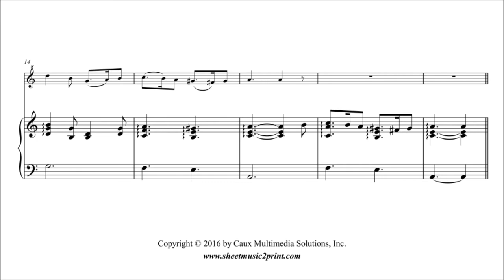Greensleeves - Descant Recorder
Greensleeves : English Renaissance melody -
Arranged for descant (soprano) recorder and piano by M.A. Caux